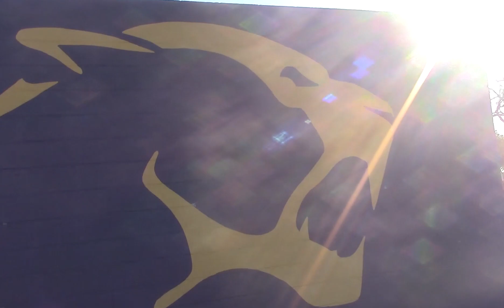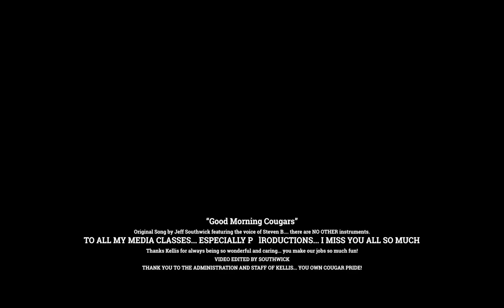Good Morning Cougars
This is the 2020 Kellis "end-of-the-year" Cougar News spirit video. We are unable to be there together... especially to say goodbye to our seniors. I used the voice of our freshman anchor, Steven B. to make every sound you're hearing in the song.